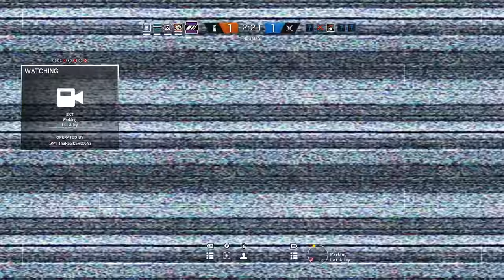Rainbow Six: Siege | TECHNICAL DIFFICULTIES! (Cliffhanger Much?) R6 Velvet Shell